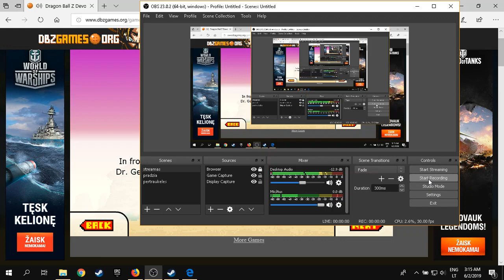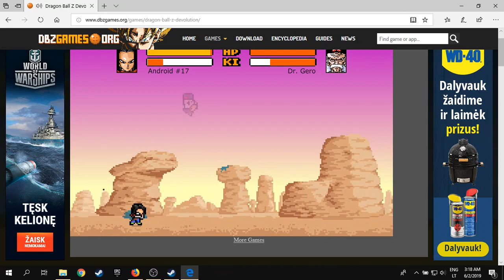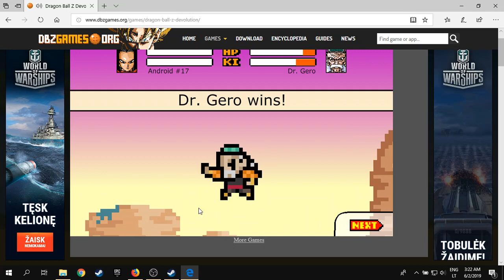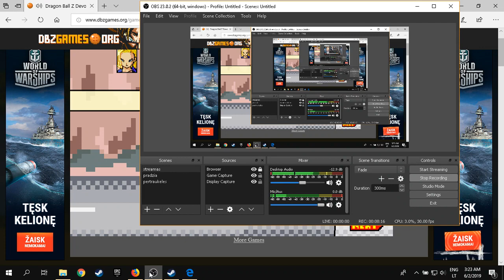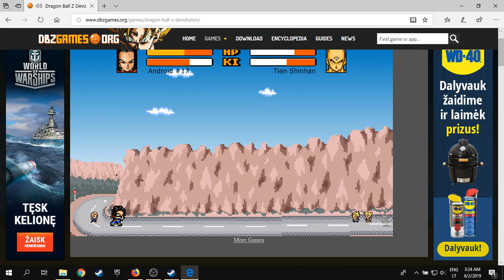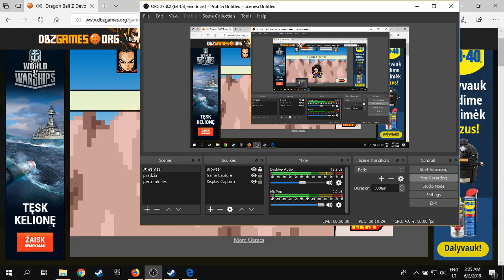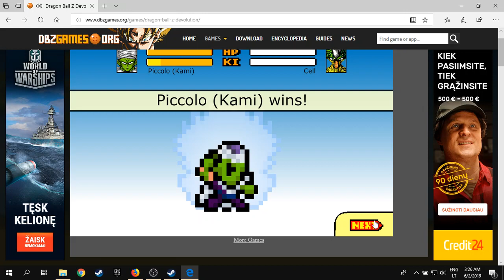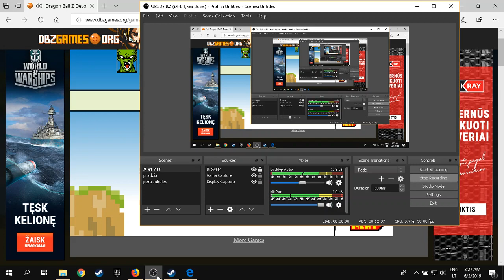dragonballz devolution letplay i hate androit part5